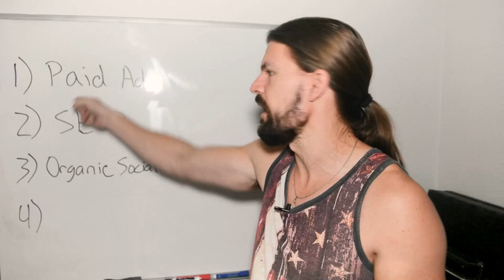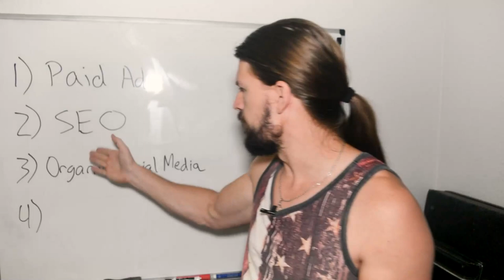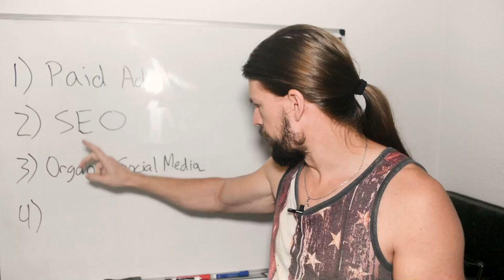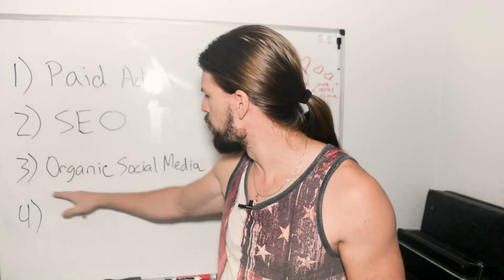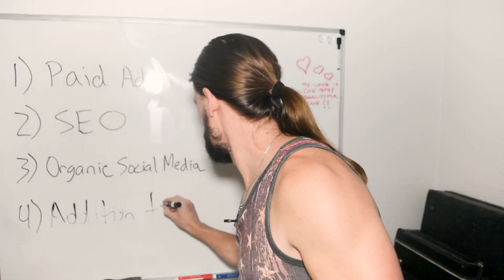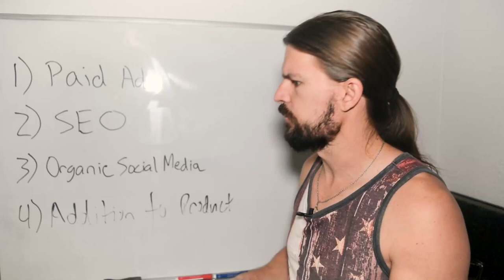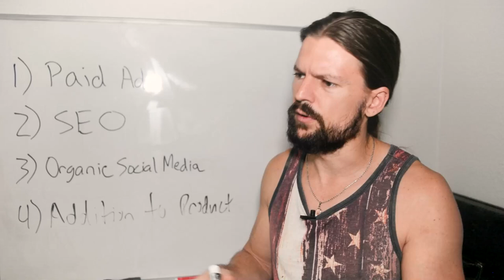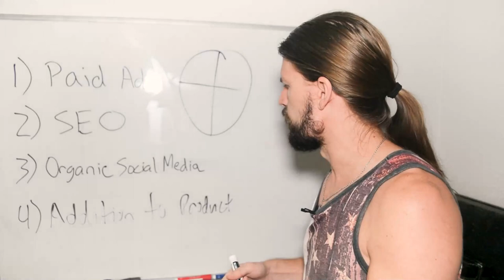Affiliate Marketing For Complete Beginners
One of the fastest ways to make passive income is through affiliate marketing. In this video I explain how.